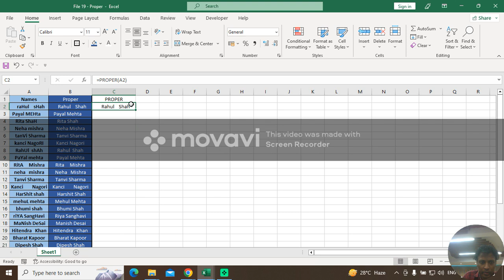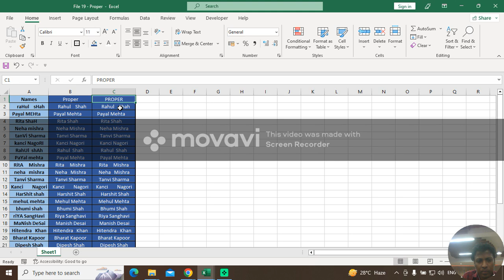Proper formula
This formula converts a text string to proper case; it converts the first letter in each word to upper case and all other letters to lower case